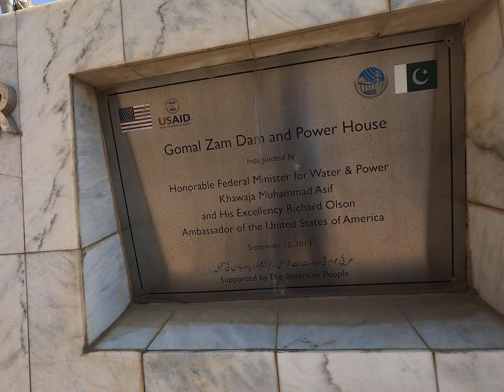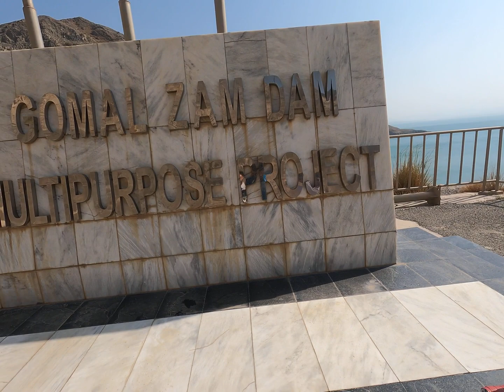Gomal Zam Dam South Waziristan Pakistan / Abid Baig Solo Cycling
waziristan is beautiful